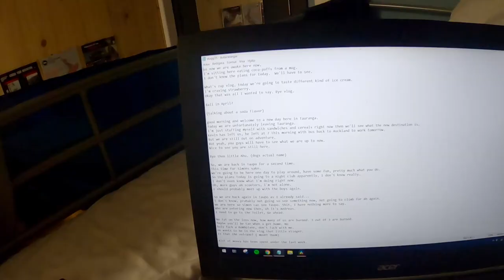How we ended up in Bali || Vlog 39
Before Corona was something big and serious we went to Bali, kind of crazy how this trip is forcing us to go back home and leave our car and our stuff back in new zealand... hope you enjoy and stay safe. XO